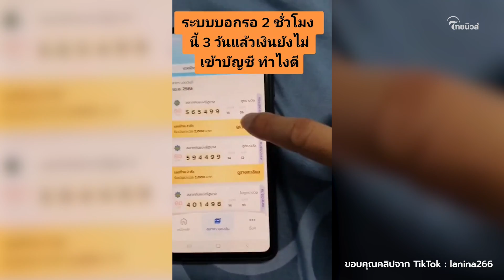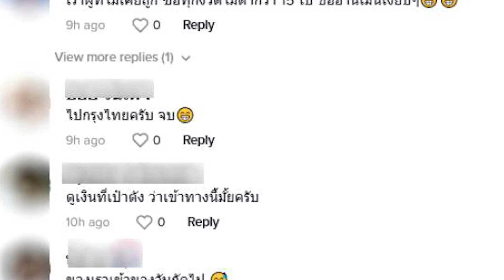สาวถูกรางวัลในเป๋าตังค์ แต่เงินกลับไม่เข้าบัญชี | Thainews - ไทยนิวส์